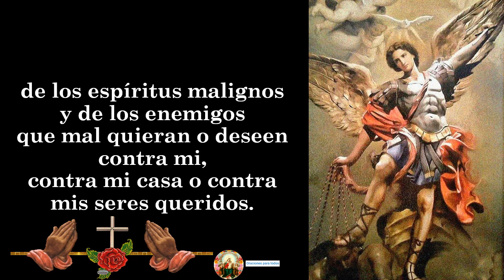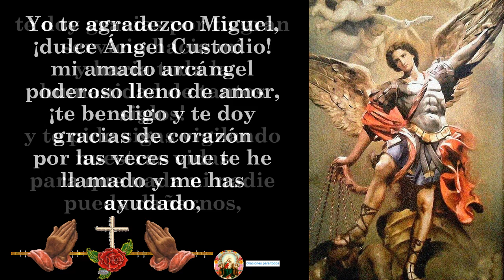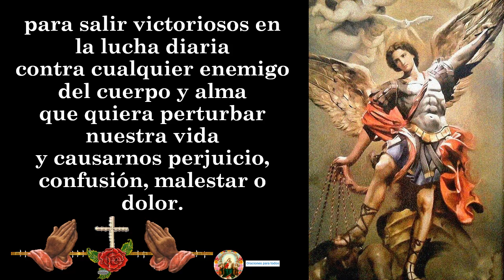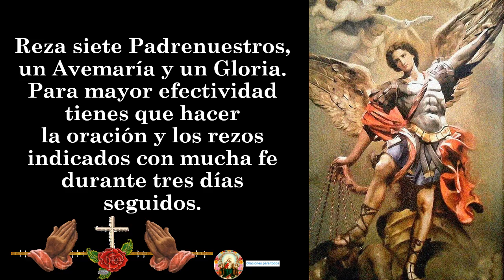ORACION AL ARCANGEL SAN MIGUEL CONTRA MAGIAS, ENVIDIAS, MALDAD, ENEMIGOS ✝ ❤❤❤❤🙏🙏🙏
Lo más buscado del canal:
oracion al arcangel san miguel para pedir un milagro
oracion fuerte al arcangel san miguel,
oracion a arcangel san miguel,
oracion al arcangel san miguel catolica,
oracion al arcangel san miguel contra los enemigos,
oracion al arcangel san miguel completa,
oracion al arcangel san miguel contra todo enemigo y maldad,
oracion poderosa al arcangel san miguel para conseguir un amor imposible,
oracion al arcangel san miguel para conseguir un amor imposible,
oracion al arcangel san miguel yo creo en dios,
oración al arcángel san miguel de protección,
oracion al arcangel san miguel del papa leon xiii,
oracion al arcangel san miguel san gabriel y san rafael,